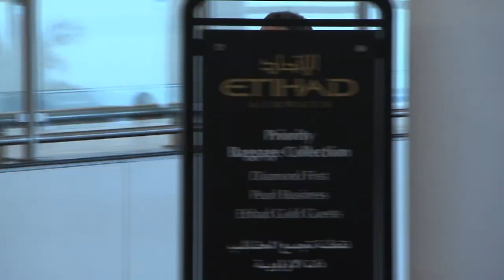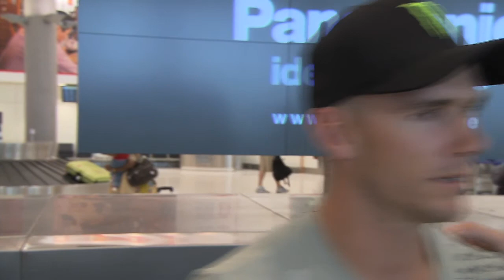Part 1 of 22 - Australian V8 Supercars drivers Craig Lowndes vs Lee Holdsworth.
Australian V8 Drivers take on crazy challenges in Abu Dhabi - watch the Craig Lowndes vs Lee Holdsworth battle take place - Part 1 the pair meet at Abu Dhabi International Airport and prepare for the ultimate challenge.